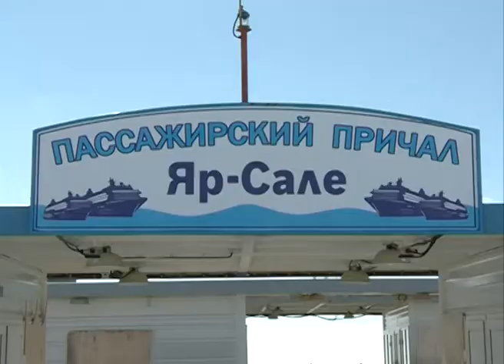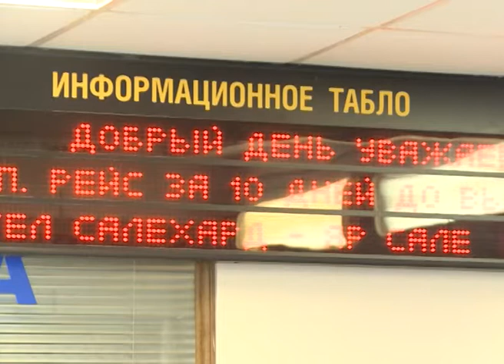Как будем добираться до окружной столицы в первой половине июня?